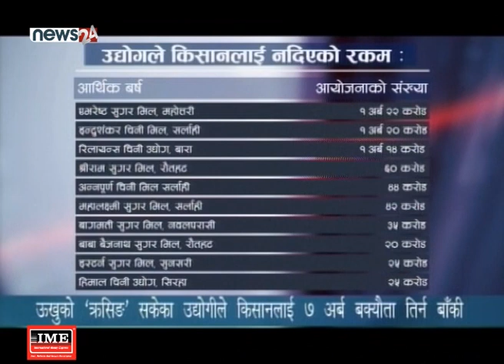चिनीको मूल्यमा उद्यमी र सरकारवीच सेटिङ- CHHA PRASNA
उखु किसान आत्मदाह गर्ने अवस्थामा किन पुगे ? कपिलमुनि मैनाली, अध्यक्ष नेपाल उखु उत्पादक महासंघ
चिनीको मूल्यमा उद्यमी र सरकारवीच सेटिङ